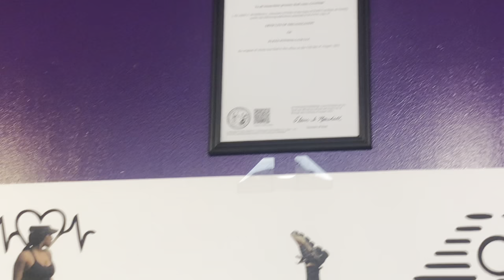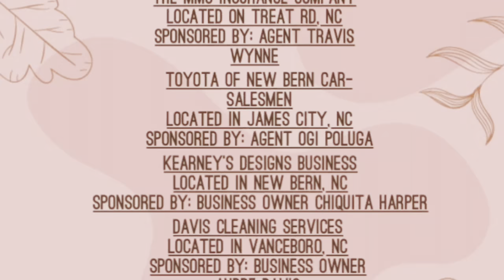The Joshua Cuthbertson Show Episode 83 Ft. NBHS Grad & Flexx Fitness Gym LLC Owner Latesia S.👸🏾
On the 83rd Episode of The Joshua Cuthbertson Show 🤴🏻, I got the chance to interview Class of 1995 New Bern High School Alumni 👩🏿‍🎓 & Flex Fitness Gym LLC Business Owner/Personal Trainer Latesia Strickland 👸🏽 Ms. Strickland grew up in the country in the Spring Garden, Vanceboro Area with a big loving family who always cared and loved her so much! She start playing Basketball at West Craven Middle School under the Coaching of Denise Wells & now is a Referee, Personal Trainer, & Business Owner of her own Fitness Center! Thank you all for tuning in & I hope you enjoy the show 😎